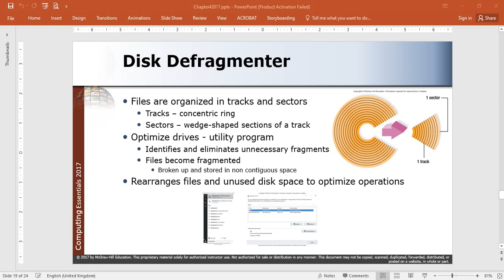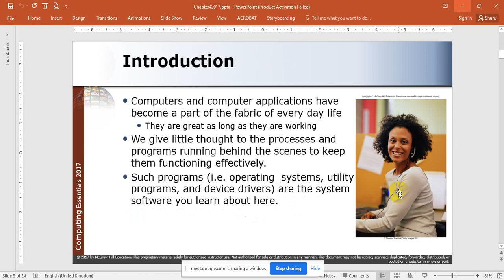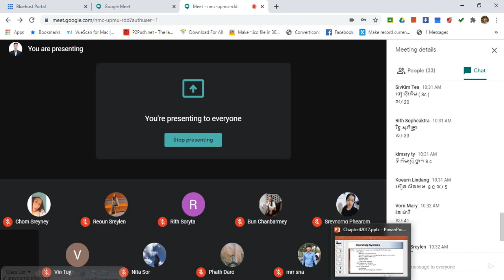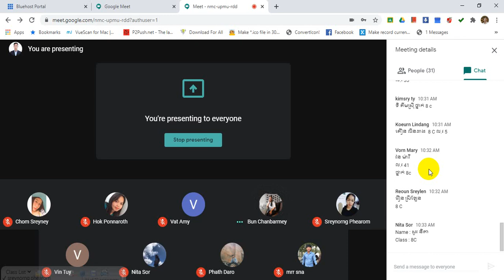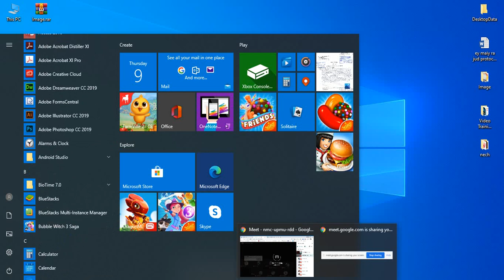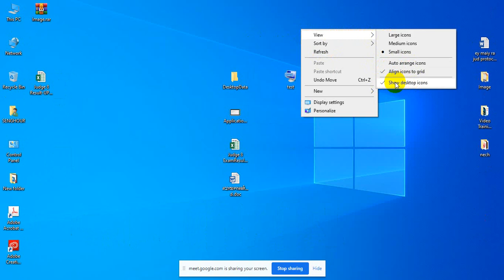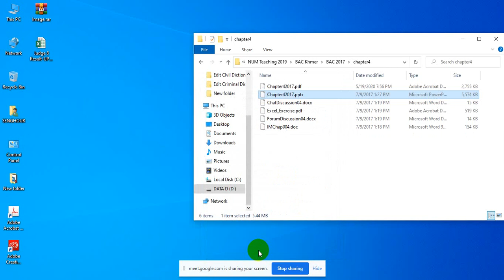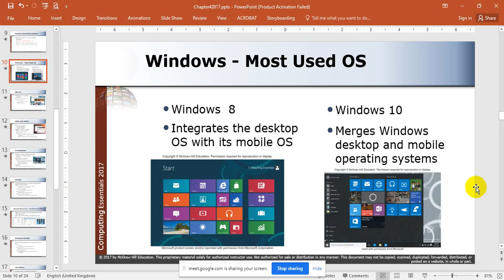Chapter 4 System Software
Describe the differences between system software and application software.
Identify the four types of system software.
Explain the basic functions, features, and categories of operating systems.
Compare mobile operating systems iOS, Android, and Windows Phone.